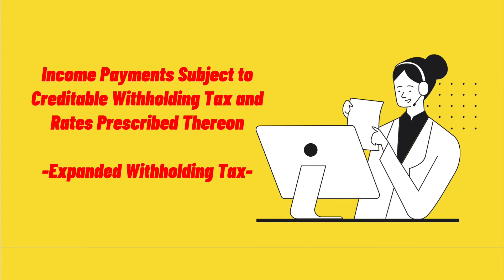Expanded Withholding Tax of Individual Insurance agents and insurance adjusters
gross income is more than P3 Million or VAT registered regardless of amount